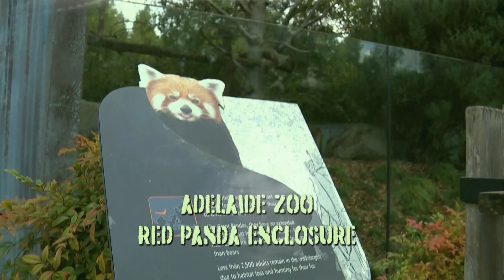Red Panda Escapes Adelaide Zoo & Australia's Afghan Families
It's been one year since the Taliban took control of Afghanistan and life there for many, especially women and girls, has changed a lot. The U-N says millions of people have fled their homes and some of them have since found new lives here in Australia.

After the Taliban, an extremist religious group, took over last year, they banned girls from going to school. Many Afghan people made the decision to flee their country like the Sharani family, but while they've been allowed to stay in Australia, they're still waiting for a visa for their adopted son. 200,000 people from Afghanistan have applied to live in Australia and the government says it's struggling to process them all.

WILDFIRES IN SPAIN
Intense fires are burning across the east of Spain. More than twenty-five hundred people have been evacuated. Twelve thousand hectares have been burnt across the Valencia and Zaragoza regions in the past 24 hours and firefighters have struggled to contain them. They're dealing with strong winds and extreme temperatures and the country's military has been called in to help.

ESCAPED RED PANDAS
Across the road, outside Zoo grounds, there's our fugitive, Ravi the red panda on the run. But he's not moving very fast. All that downtime has given zookeepers a good window to send a rescue team and bring in the big guns. Literally. Using a special tranquiliser dart, they can make sure Ravi stays nice and sleepy for the rescue. And with the catch blanket ready and waiting, it's just a matter of time before he drops. After two whole days away, Ravi is back at the Zoo, and an investigation is underway to find out how he escaped. He'll also spend some time in the animal health centre to make sure he's a-ok to return to normal life.

BOSNIAN DIVING COMPETITION
Some daredevils in Bosnia are literally making a splash at this annual waterfall diving contest! Divers came from surrounding countries to take this 20-metre plunge!

CLAY RIVER SCULPTURES
An artist is making quite the splash with his ambitious clay sculpture on the banks of Switzerland's Toleure river!  The heatwave in Europe has helped his creation stay standing so far, but visitors had better get in quick before it all gets washed away!

ST ROCH DAY DOG BLESSINGS
Doggies in Bolivia are being splashed with holy water! It's Saint Roch day, which celebrates the patron saint of dogs! Yes, dogs! And for such a special occasion you need to dress in your Sunday best.